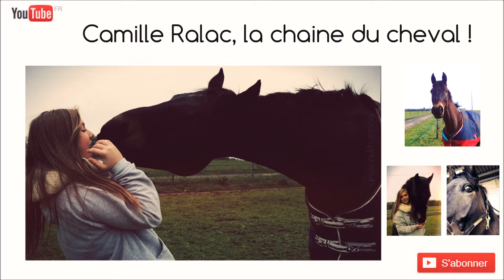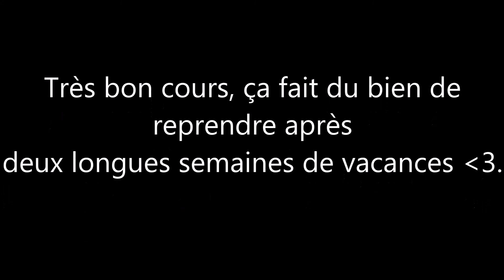Cours 15 mars 2014.♥ SO